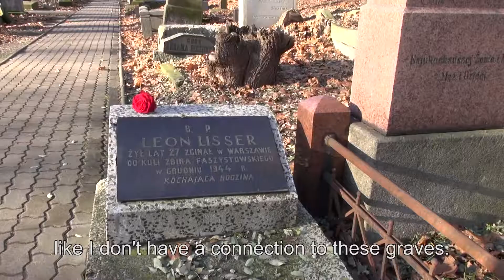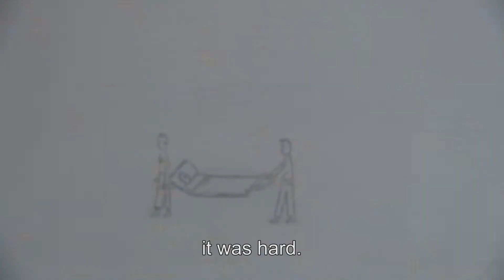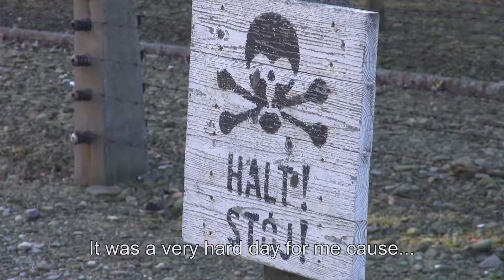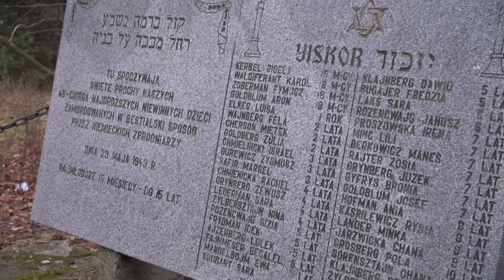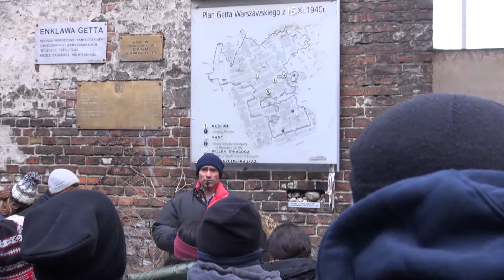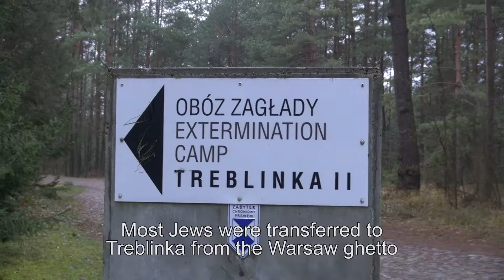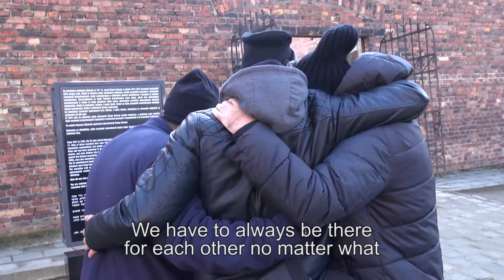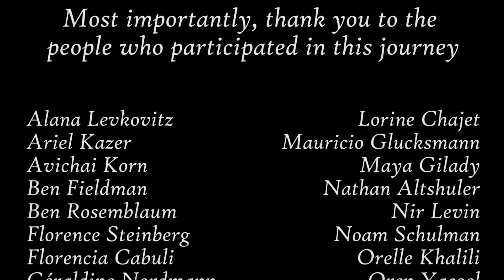RRIS Poland Delegation IDC 2016